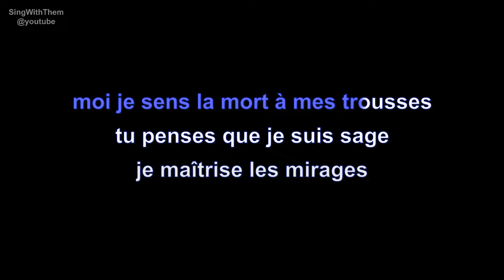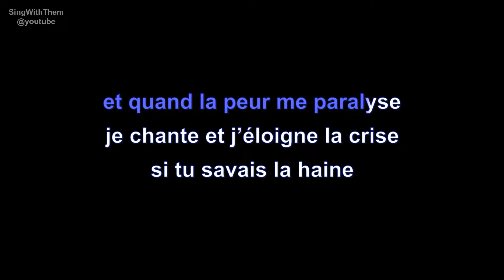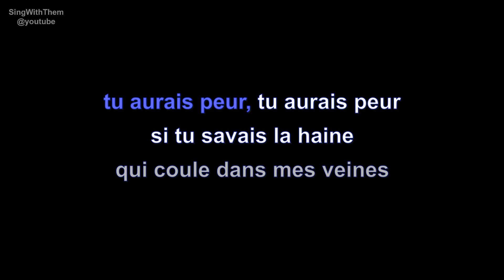| karaoke | clara ysé | douce | paroles |